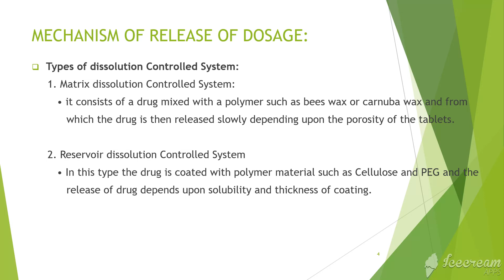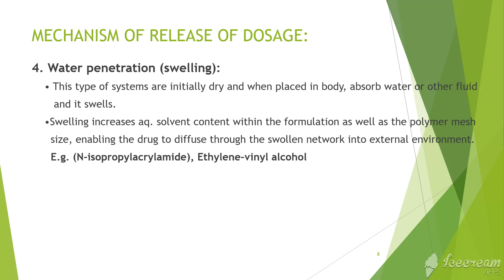mechanism of drug delivery system of sustained and controlled release tablet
Download All ppt from our Mobile App-
Download Pharma Notes App
Link👇🏻

Credits:- Himanshu
                 M.Pharm (Pharmaceutics)